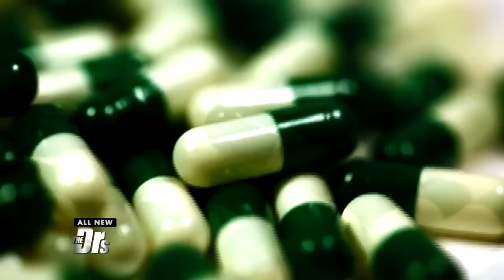Overcoming Eating Disorders, Laxatives & Drug Abuse for Weight Loss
The Doctors take a look back at Grace who overcame an eating disorder and drug abuse to finally lose the weight in a healthy way.